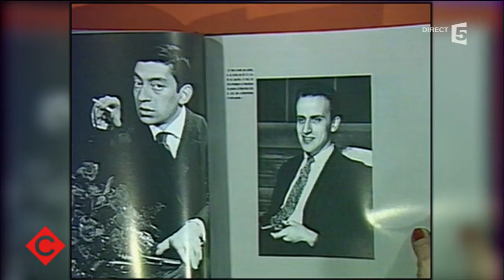Il y a 25 ans... Gainsbourg ! C à vous - 02/03/2016